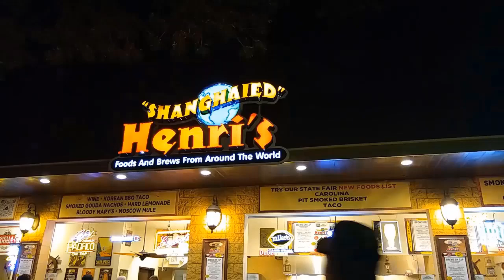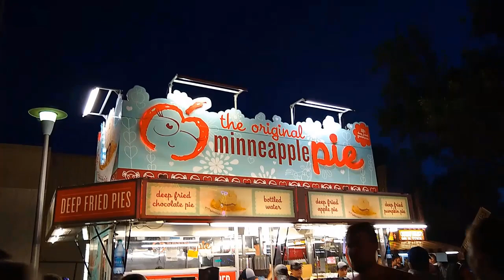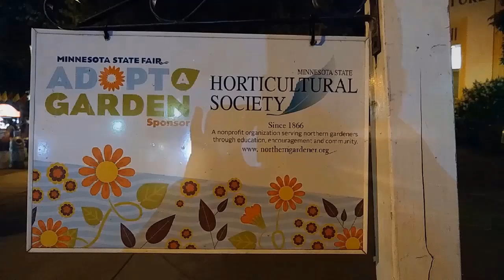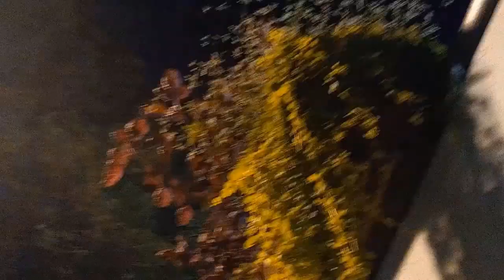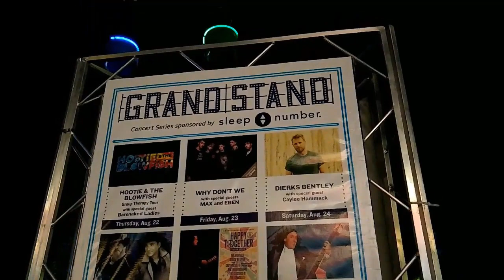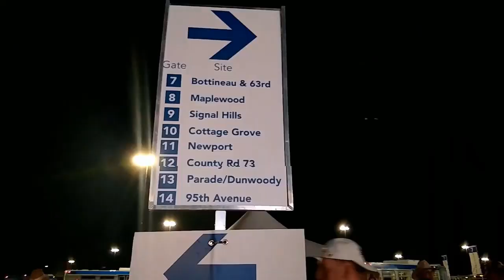Minnesota STATE FAIR 2019. Gặp em trai biểu diễn quá nhiệt tình.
Minnesota STATE FAIR 2019. Chúng tôi gặp em trai biểu diễn quá nhiệt tình
Đây là kênh của một gia đình Mỹ Việt; chia sẻ hình ảnh đẹp, thông tin hữu ích cho các gia đình yêu du lịch, yêu thiên nhiên, yêu nước Mỹ. Tác giả hy vọng những loạt vlogs sẽ giúp ích cho mọi thành viên trong gia đình có thể thư giãn đôi chút sau những bộn bề cuộc sống.
XIN CHÂN THÀNH CẢM ƠN CÁC GIA ĐÌNH RẤT NHIỀU.
Copyright by Van Travel USA. DO NOT REUP.